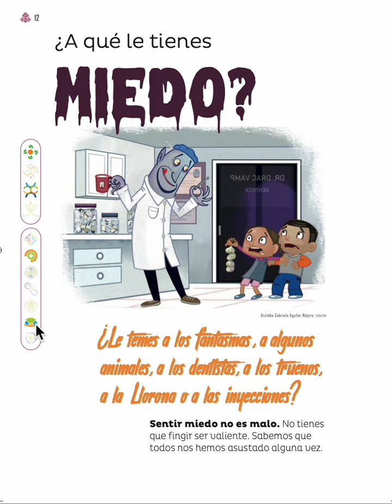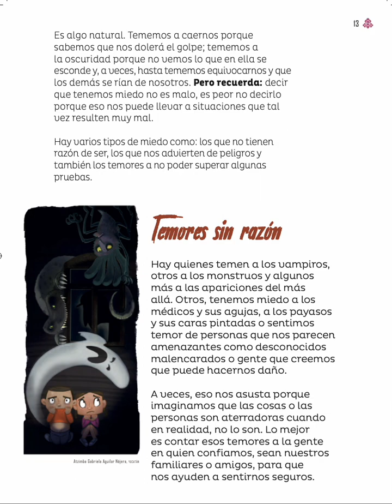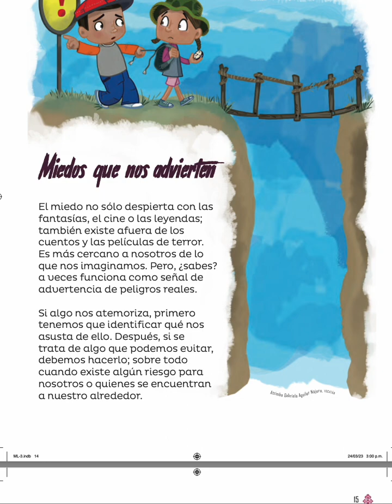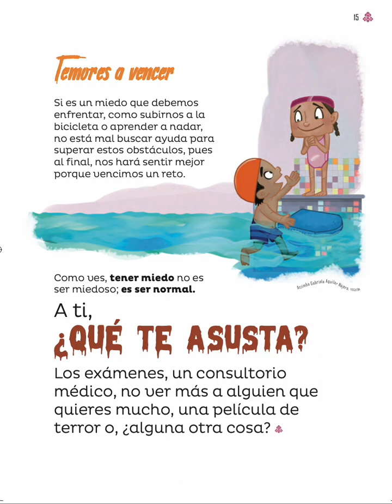¿A qué le tienes miedo? pagina 12 libro multiples lenguajes, fase 4, tercer grado primaria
Sentir miedo no es malo. No tienes que fingir ser valiente. Sabemos que todos nos hemos asustado alguna vez.
Es algo natural. Tememos a caernos porque sabemos que nos dolerá el golpe; tememos a
la oscuridad porque no vemos lo que en ella se esconde y, a veces, hasta tememos equivocarnos y que los demás se rían de nosotros. Pero recuerda: decir que tenemos miedo no es malo, es peor no decirlo porque eso nos puede llevar a situaciones que tal vez resulten muy mal.
Hay varios tipos de miedo como: los que no tienen razón de ser, los que nos advierten de peligros y también los temores a no poder superar algunas pruebas.
Temores sin razón
Hay quienes temen a los vampiros, otros a los monstruos y algunos más a las apariciones del más
allá. Otros, tenemos miedo a los médicos y sus agujas, a los payasos y sus caras pintadas o sentimos temor de personas que nos parecen amenazantes como desconocidos malencarados o gente que creemos que puede hacernos daño.
A veces, eso nos asusta porque imaginamos que las cosas o las personas son aterradoras cuando en realidad, no lo son. Lo mejor
es contar esos temores a la gente en quien confiamos, sean nuestros familiares o amigos, para que
nos ayuden a sentirnos seguros.
Miedos que nos advierten
El miedo no sólo despierta con las fantasías, el cine o las leyendas; también existe afuera de los cuentos y las películas de terror. Es más cercano a nosotros de lo que nos imaginamos. Pero, ¿sabes? a veces funciona como señal de advertencia de peligros reales.
Si algo nos atemoriza, primero tenemos que identificar qué nos asusta de ello. Después, si se trata de algo que podemos evitar, debemos hacerlo; sobre todo cuando existe algún riesgo para nosotros o quienes se encuentran a nuestro alrededor.